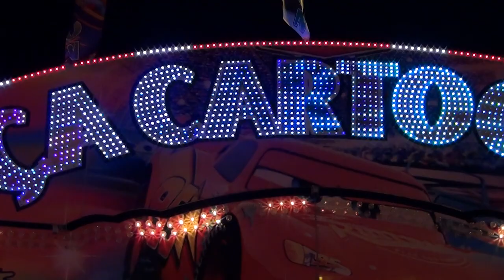CA CARTOON - Fête d'Epinal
CA CARTOON - Fête Foraine de la Saint-Maurice d'Epinal - 2012